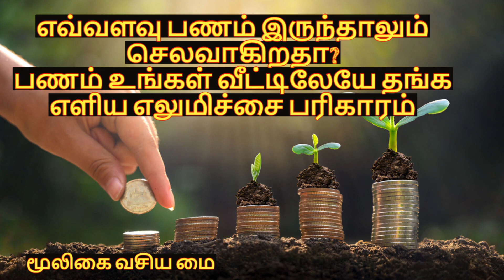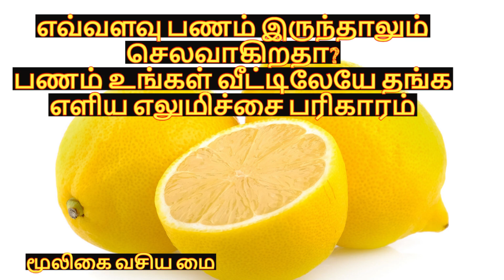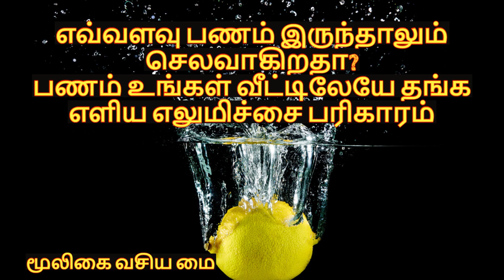பணம் கையில் தங்க வில்லையா | @mooligaivasiyamai | தொடர்பு கொள்ளவும்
negative energy,mooligai vasiya mai,in tamil,pooja in tamil,tamil pooja,
பரிகாரம், மாந்திரீகம் ,மாந்திரிகம், வசியம் ,பூஜை,tamil,pooja,poojai,
மூலிகை வசிய மை அன்பர்கள் அனைவருக்கும் வணக்கம் இன்று நமது சேனலில் காணப்போகும் காணொளி என்னவென்றால் சிலருக்கு பணம் எவ்வளவு சம்பாதித்தாலும் செலவு என்பது அதற்கு அதிகமாகவே இருக்கும் எவ்வளவு அதிகமாக சம்பாதித்தாலும் அவர்கள் கையில் படமானது நிலைத்து இல்லாமல் செலவுகள் அதிகமாகிக் கொண்டே இருக்கும் அவ்வாறு இருப்பவர்களுக்கான ஒரு எளிய எழுமிச்சை பரிகார முறை பற்றிய காணொளி தான் இந்த காணொளி காணொளி முழுவதையும் பார்த்து பயன்பெறுங்கள் நன்றி வணக்கம் வாழ்க வளமுடன்
OUR CHANNEL OTHER VIDEO URLS

நண்பர்களுக்கு வணக்கம்.

          நமது சேனலில் நாங்கள் இயற்கையில் கிடைக்கும் சத்தி வாய்ந்த அபூர்வ மூலிகைகள் கொண்டு அனைவரது நலனுக்காக உதவும் வசிய மை தயாரித்து தருகிறோம்.